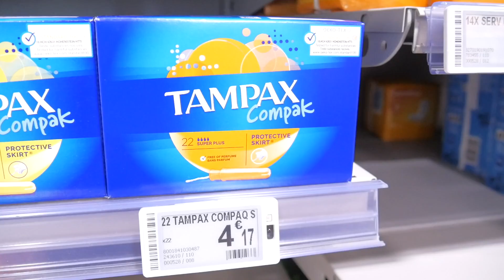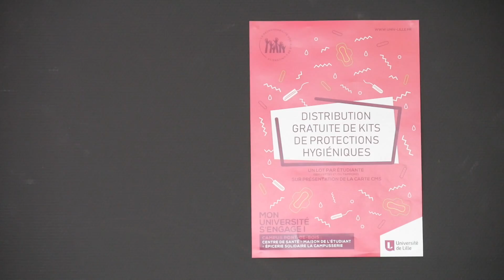Les règles... c'est cher ?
Ne pas avoir assez d'argent pour s'acheter des tampons ou des serviettes hygiéniques, c'est possible ? Oui, et ça arrive bien plus souvent qu'on ne le croit. Ce phénomène porte un nom : la précarité menstruelle.

Organise ta propre collecte de protections périodiques à destination des plus démuni·es